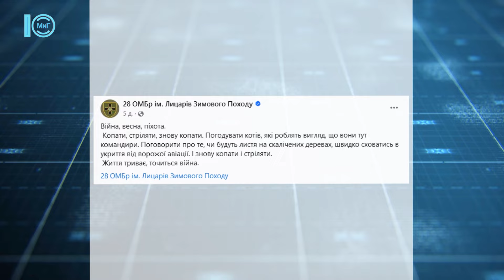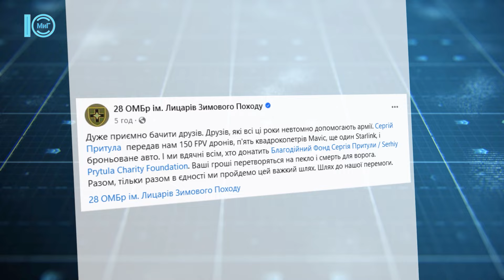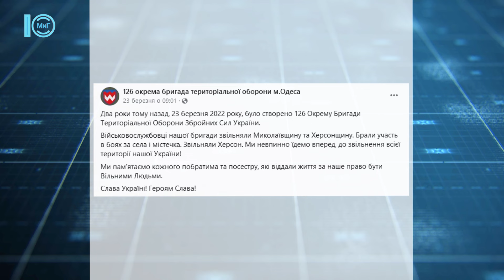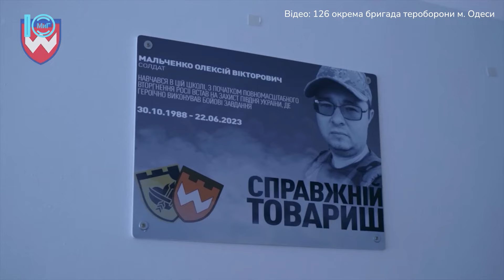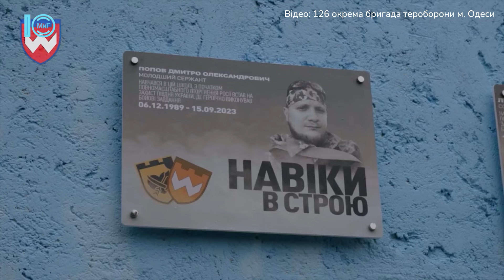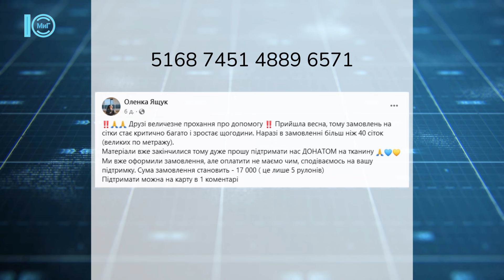«Місто в мережі» від 2.04.2024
0:00:22 Копати, стріляти, знову копати. Так на сторінці 28-ї бригади  описують будні піхотинців.Як збільшити кількість слухачів на концерті кобзона – розповідають мінометники 28-ї бригади.
0:01:57 Скрегіт металу та автоматна черга. Лицарі Зимового походу показують, як проводять свої тренування.
0:04:04 150 FPV-дронів, п'ять квадрокоптерів Mavic, Starlink, броньоване авто отримали бійці 28-ї  за донати українців.
0:04:36 Виповнилося 2 роки з дня створення 126-ї окремої бригади територіальної оборони міста Одеса. Туди увійшли добровольці з усієї Одещини.
0:07:50 В 126-й бригаді тероборони ініціювали відкриття меморіальних дошок  полеглим побратимам. В нашому місті пам’ятне місце відкрили на честь Олексія Мальченка.
0:09:24 Терміново потрібні гроші на матеріали для маскувальних сіток. Про це повідомляє керівниця волонтерського пункту «Соловейки».
0:10:14 Поїздка в будинок-інтернат. В штабі «Незламні» розповідають, що вчергове побували у красносільському закладі.